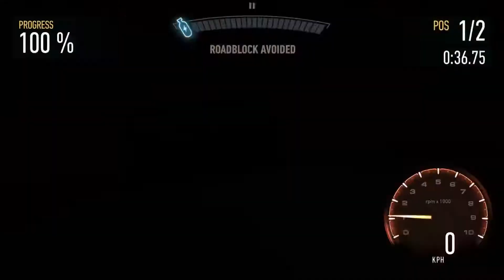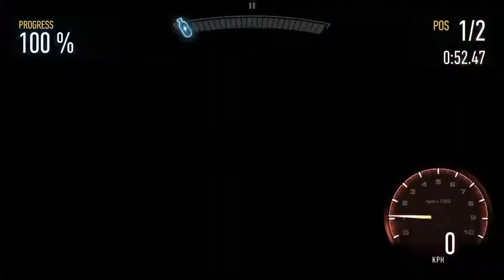Need for speed Aston Martin One-77 Gameplay